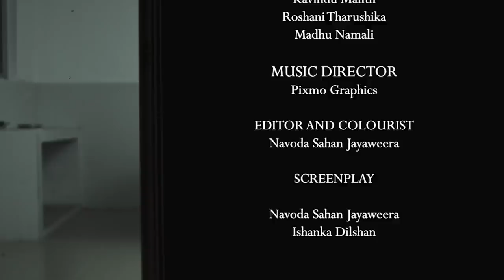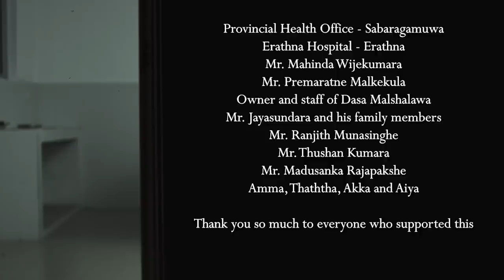Prakampa | Sinhala Short Film By Navoda Sahan Jayaweera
A Film By Navoda Sahan Jayaweera

ප්‍රකම්ප | Prakampa

Director | Navoda Sahan Jayaweera
Production | Filmix
Writers | Janani Nawodya,Navoda Sahan,
                Oshin Edirisinghe
Cinematographer | PS Wedding Films
Make-up | CJ Salon Divine
Editor & Colourist | Navoda Sahan Jayaweera
Music Director | Pixmo Graphics
AD | Shalin Iddamalgoda
Cast | Ishanka Dilshan,Chathurika Jeewanthi,Shalin Iddamalgoda,Dileepa Lakshan